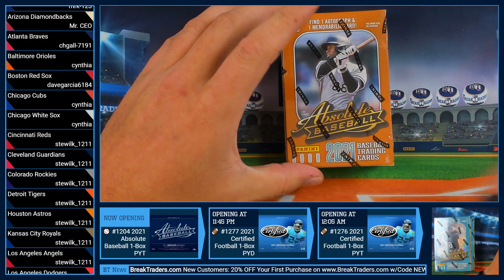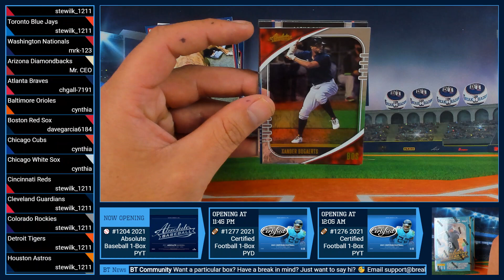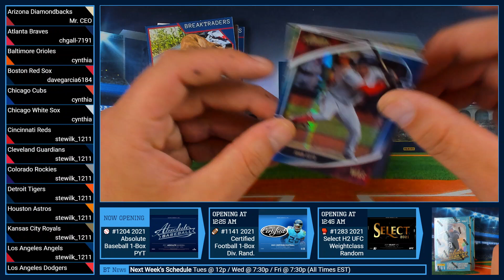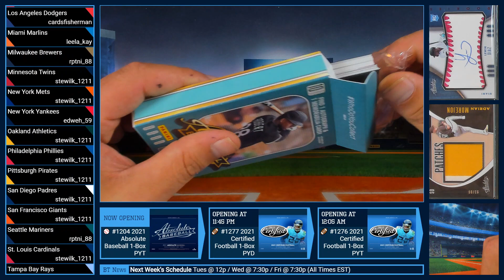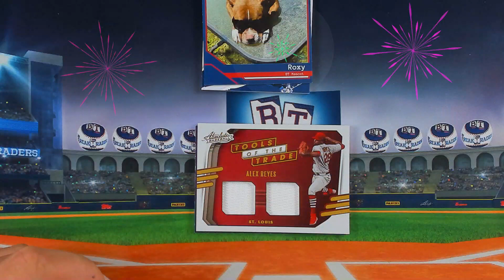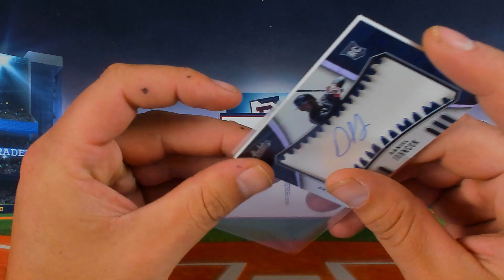BreakTraders #1204 - 2021 Panini Absolute Hobby 1-Box Break - 8/25/21